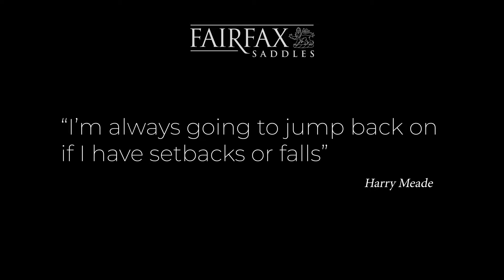Harry Meade explains what keeps him coming back after a fall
Harry has experienced two potentially life-changing accidents in his career  - but it doesn't put him off the sport he loves. Here he talks to Fairfax Saddles about what it takes to come back after a crashing fall